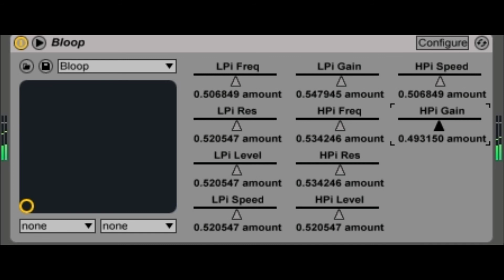bloop by AntiPro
Bloop 1.0 VST
Bloop is a FREE VST plugin that demonstrates the filters on AntiPro's- Four BiQuad filter

I like old plugins ,